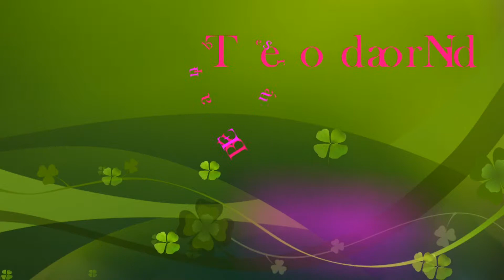Teodora Nilda Barberán, 70 Años @Premium Film Producciones con Ella...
-Gracias a su Eterna cordialidad pudimos compartir con Ella sus 70 Años, -Mariachis Buena -Cena -Amigos -Hermanos -Nietos, Engalanaron el Lugar, Con Todo El -Cariño -Bien -Merecido, Desde @Premium Film Producciones FELICES 70 AÑOS NILDA BARBERÁN...